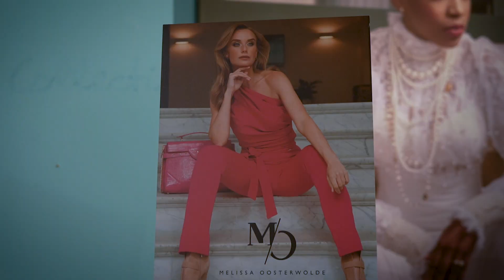Melissa Oosterwolde teaser 2 show